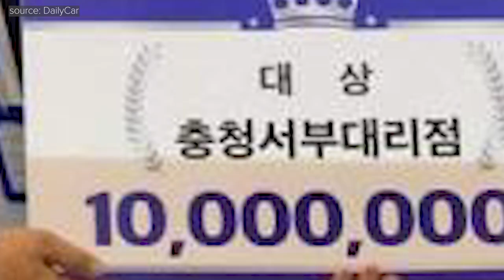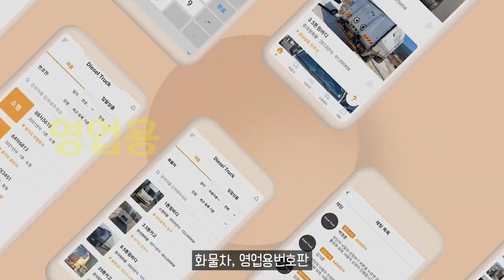타타대우, ‘2024 딜러 컨퍼런스’ 개최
11.5톤 12.5톤 14톤 14.5톤 16톤 17톤 18톤 21톤 22.5톤 25톤